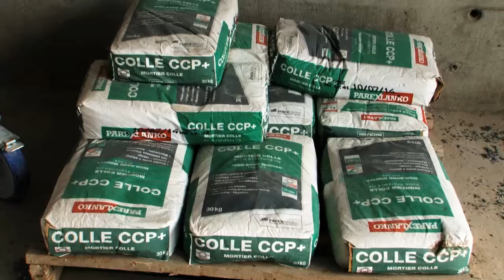Construction de l'Espace Nelson Mandela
Retour en images sur le chantier de l'Espace Nelson Mandela, équipement phare du quartier de la Source-Les Presles. Construit dans le cadre du projet de rénovation urbaine d'Épinay-sur-Seine, il regroupe un centre socioculturel, une crèche et un studio d'enregistrement.